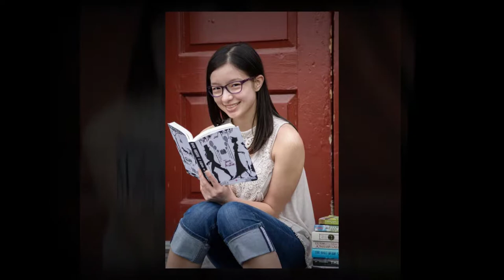Senior Session Ursinus College with Grace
Images were taken at the Ursinus College Campus and the Berman Museum - created